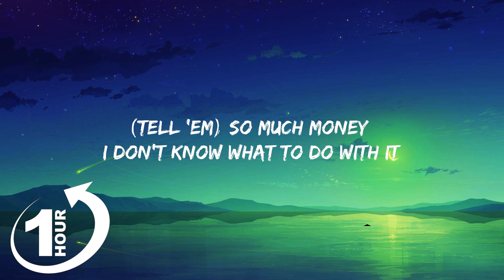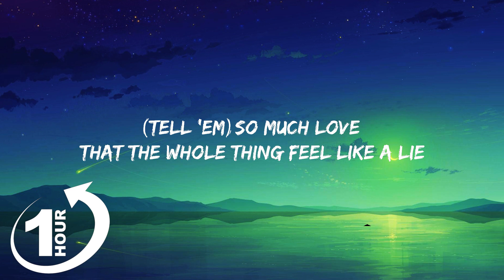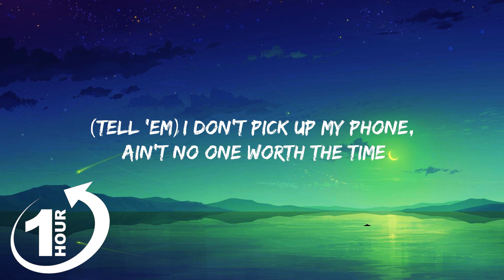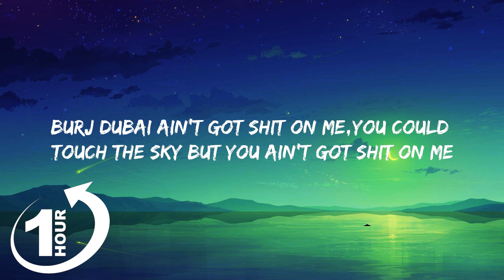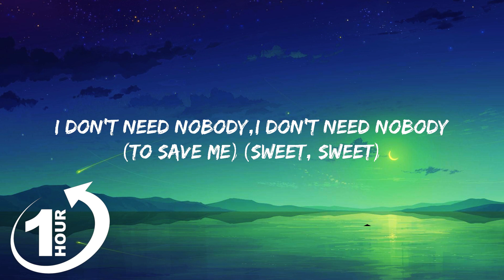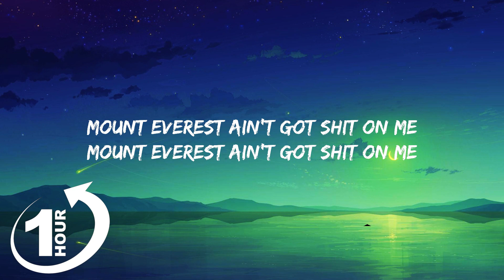[ Loop 1Hour ] Labrinth - Mount Everest (Lyrics)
Follow Labrinth:

(Lyrics):
[Verse 1]

[Chorus]
Woop
Woop
Woop
Woop, woop, woop
Woop
Woop
Woop
Sweet, sweet
Huh
Woop
Woop, ah
Woop
Woop, woop, woop
Woop
Woop
Woop
Sweet, sweet

[Verse]
(Tell 'em)
(Tell 'em)
(Tell 'em)
(Tell 'em)
(Tell 'em)
I got me one gun and an alibi
(Tell 'em)
So much yêu that the whole thing feel like a lie

[Bridge]
(Sweet, sweet)